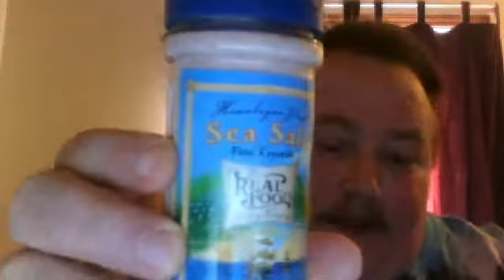David Smith Reviews Himalayan Pink sea salt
reviews Pink sea salt